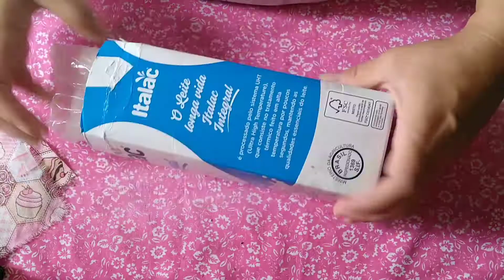DE PORTA SOFÁ COM CAIXINHA DE LEITE POR FABIANA RIZZUTO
✔ Comente
✔ Compartilhe

QUER RECEBER SEU DINHEIRO DE VOLTA PELAS COMPRAS FEITAS PELA INTERNET? É SÓ CLICAR NO LINK.